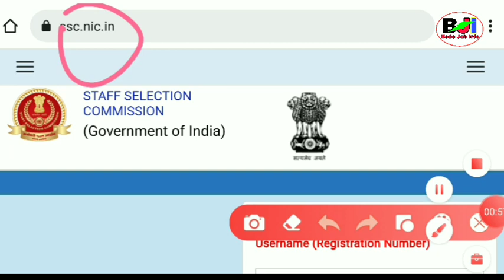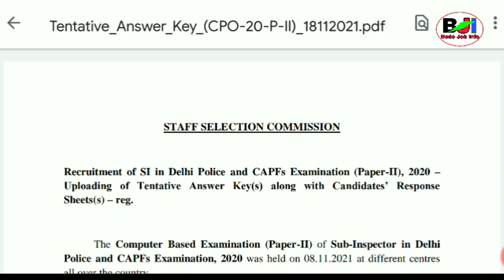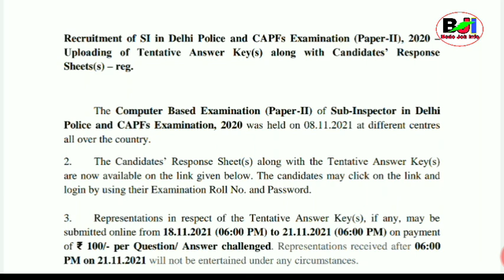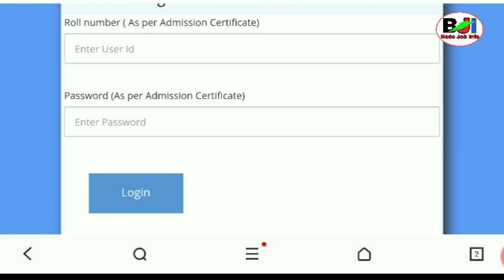SSC Anwser Keys होबाय नायदो CBT बोरै लिरखो PST जासिगोन How to Check SSC Answer Keys 20_November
SSC SI In Delhi Police and CAPFs Paper II Answer Keys Out 2020 Recruitment .
Paper II Exam was held in 8 November 2021